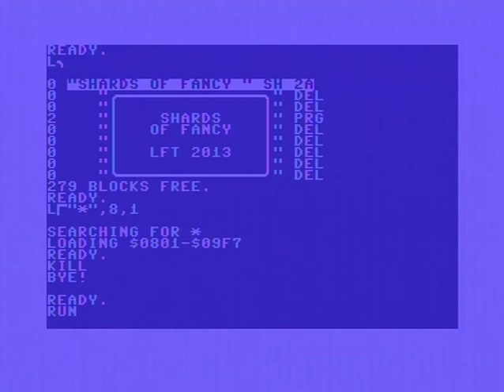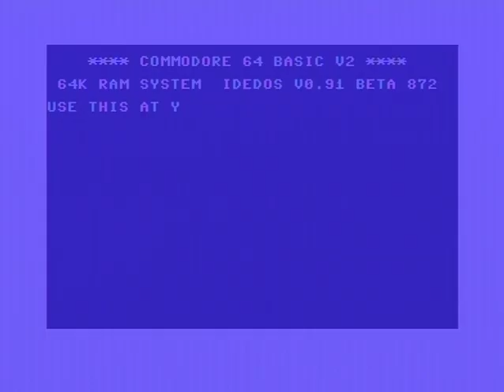LFT 2013 SHARDS OF FANCY (C64)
LFT: SHARDS OF FANCY (2013)

Code: Lft/Kyro
Graphics: Lft/Kyro

Digi-hardware:
- with 74ACT245-based bufferboard for maximum background noise removal